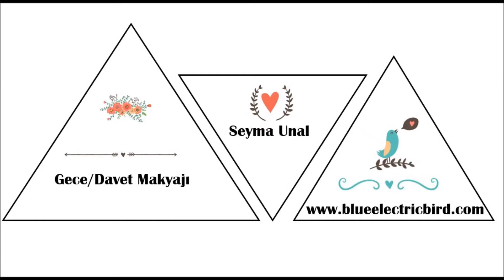Gece Makyaji // blue electric bird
Gece Makyajı | blue electric bird

Herkese merhaba,
Yaz davetleri yaklaşırken oldukça dramatik bir gece makyajı yaptım, umarım keyifle izlersiniz.
Seyma.

VİDEODA KULLANDIĞIM ÜRÜNLER
Loreal Lumi Magique Pure Light Baz
Loreal True Match Fondoten
Mac Prolongwear Paintpot Far Bazı (Painterly)
Inglot Far (Siyah)
Avon Super Shock Göz Kalemi
Too Faced Chocolate Bar Far Paleti
H&M High Impact Far (Gala Gown)
Deborah 24ore Absolute Volume Maskara
Kiss Takma Kirpik (Juicy Natural)
Bobbi Brown Concealer Kit
Loreal True Match Concealer
Mac Bronzing Powder
Mac Pigment
Mac Ruj (Brave)

"Hayatı Organize Etmek için 5 Kolay Öneri"